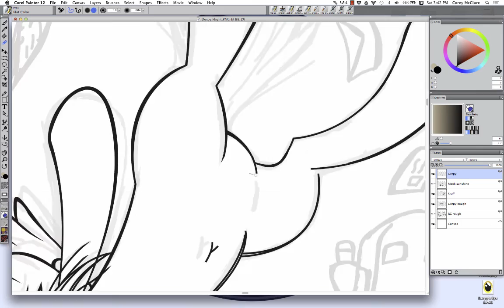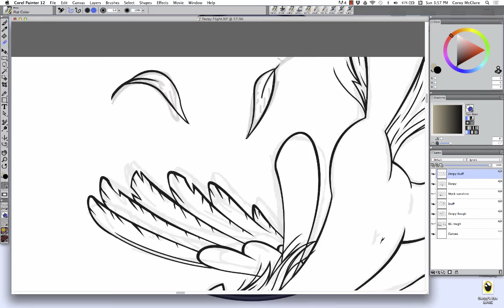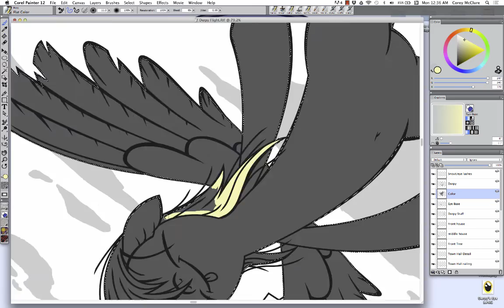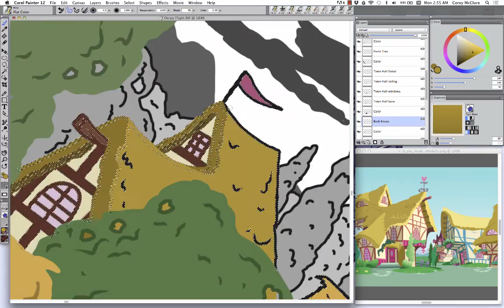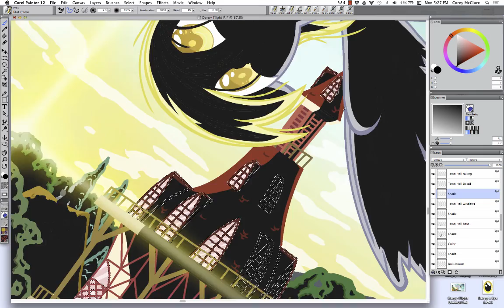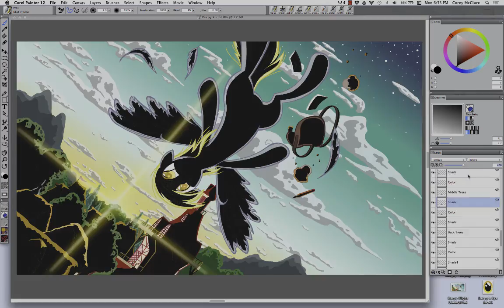Derpy Flight (Speed Paint)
Flavor Text;

I’m not a perfect pony. I have my flaws, that’s for sure. Not the smartest pony around, and I can be a tad clumsy at times. But you know what, i’m ok with that. Nothing wrong with who I am. It makes who I am, special in my own way. Sure others may not like my flaws, but that won’t stop me from living my life. Sometimes, you just got to go out there, take a deep breath, and let the wind flow through you mane. As long as you’re in control, nothing can stop you from being you. . .

This was a 9.25 hour master work

Music Used; KC4K & Superskil - Zero Gravity

- Rough art
- Line art
- 22x28 inch PDF file for printing (Version seen on Deviatnart, Tumblr, and Derpibooru)